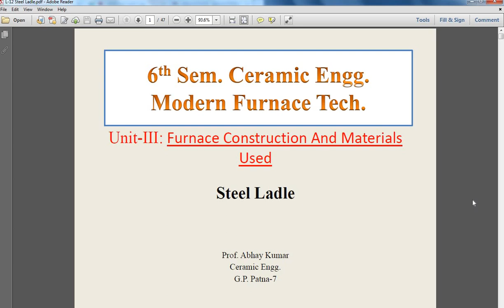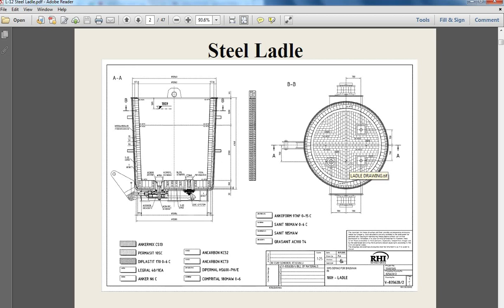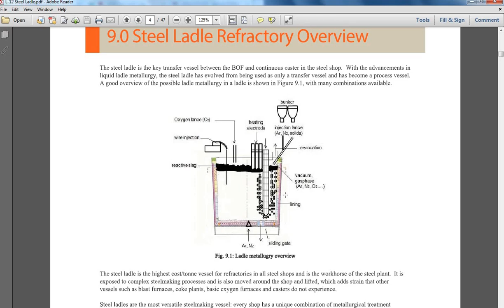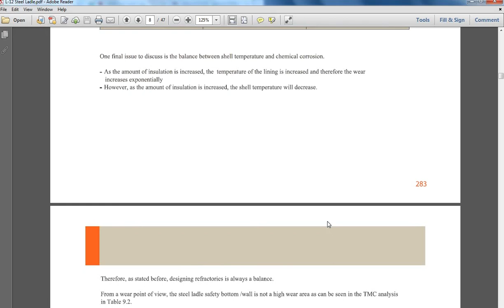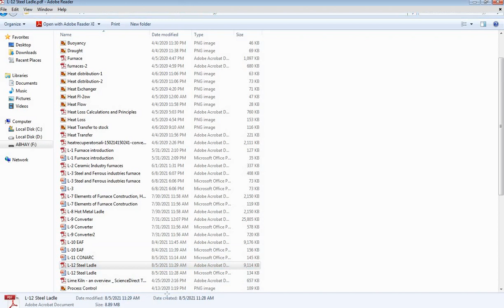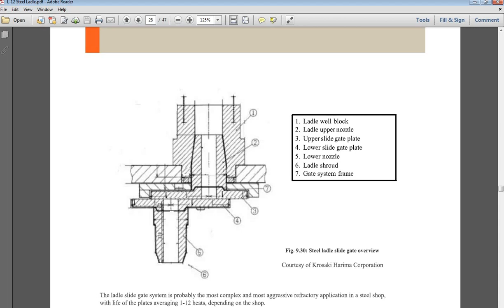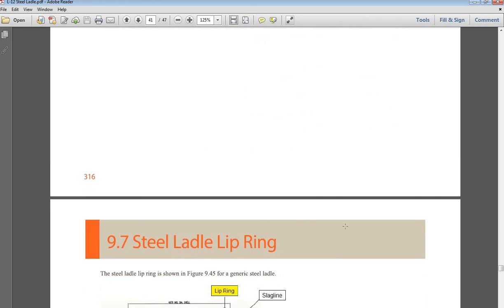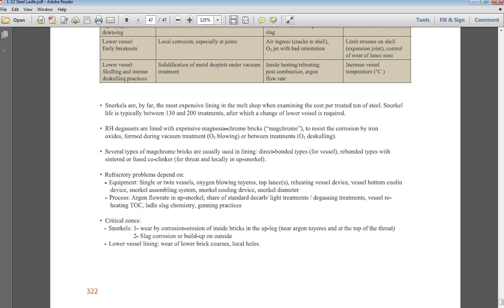L 12 Steel Ladle